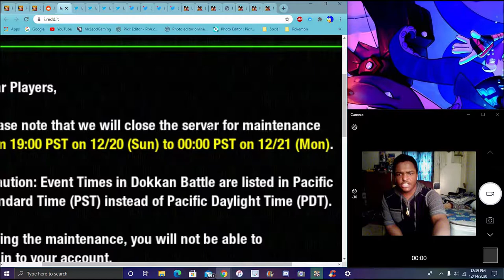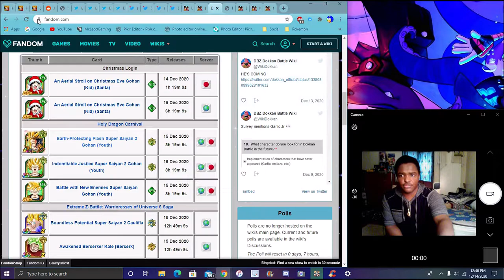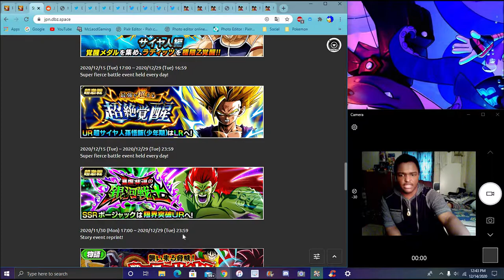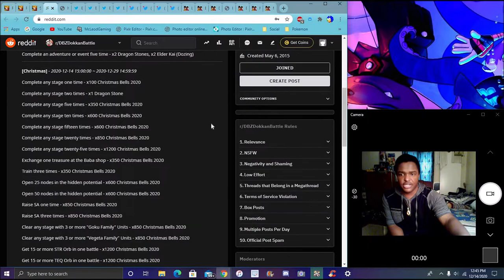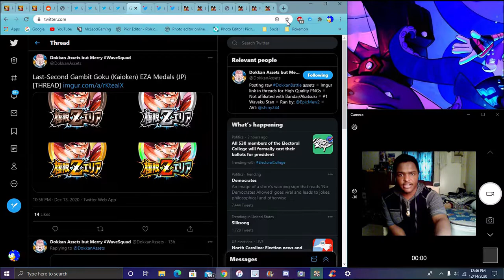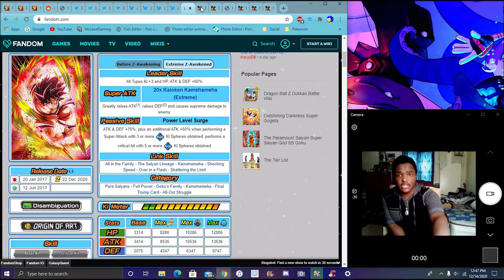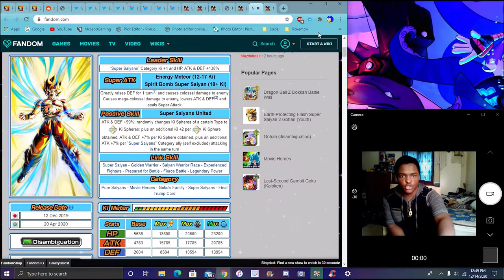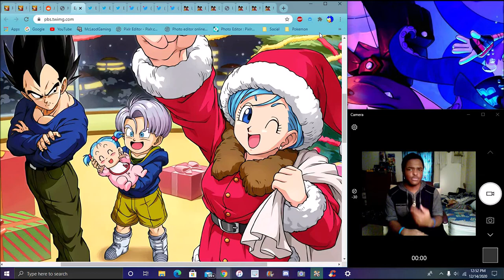GLOBAL & JP DATA DOWNLOAD NEW WALLPAPER , C&K EZA , & LR GOHAN IS TONIGHT ??? DBZ Dokkan Battle